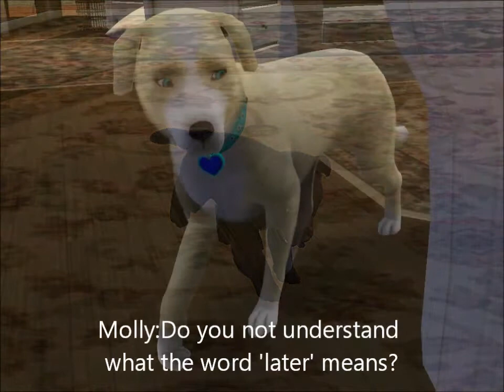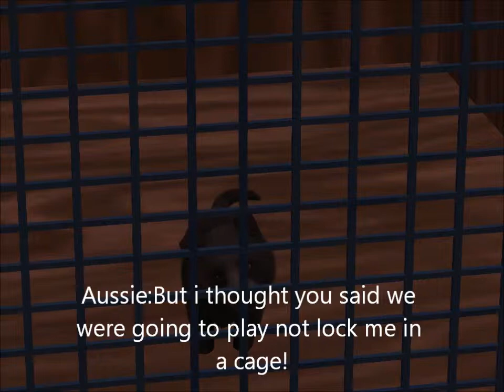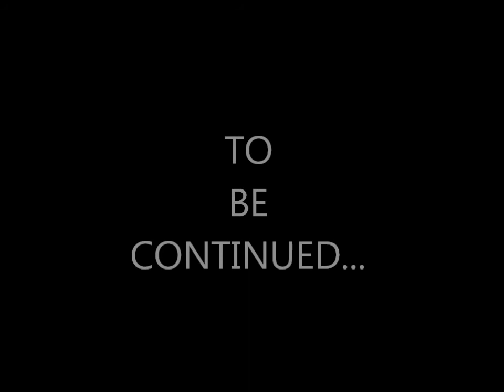Showdogs~Episode 3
PLEASE READ! It's like late at night in my hometown and i had this idea while i was dreaming,so i just woke up a few mintues ago.So yeah and about the songs,i give up on trying to make them match! I love romance songs and i know,i know and i'm so hungry right now! Also again my other friend was inspired by the site Tmsims3kennels.com about the sims 3 shelter and now she wants to create a kennel of purebred horses,dogs,and cats about a virtual kennel because of our site and the sims 3 Simskennelclub and all that other stuff.I also got a profile there my name on there is Rosette Skylar and i own two purebred dogs.(I LOVE dogs so so so so much!) You can also work there by sending a form and pictures of your sim person and animals.It'll be fun! And also...what am i forgetting...Oh yes,i'm working on episode 4! A lot of cuteness is going to be in it that's all i'm going to say,it may be up tomorrow if i have the time!And don't you just love little Aussie?Isn't he adorable and an handful?Molly sure thinks so! And what else am i forgetting? I LOVE LOVE LOVE you guys so so so so so so so so so much!